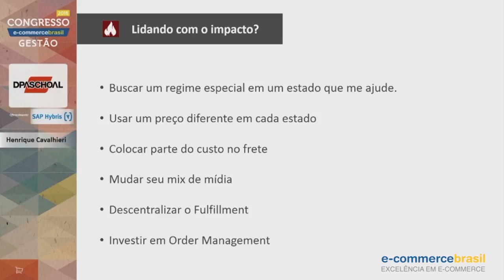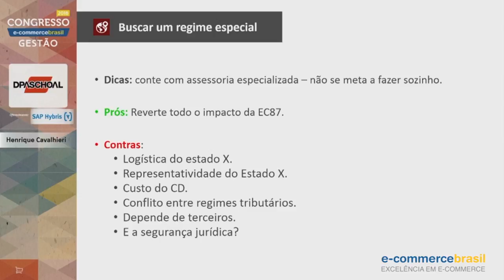Henrique Cavalhieri - Evitando conflitos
O gerente de e-commerce da Dpaschoal, Henrique Cavalhieri, passa dicas de como evitar conflitos na hora de precificar seus produtos.